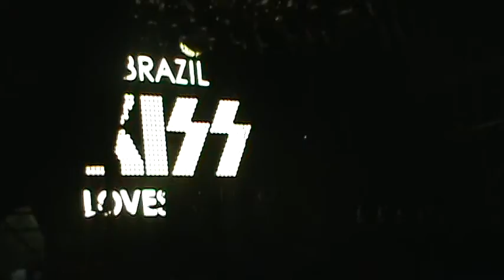KISS - Monster Tour 2012 - São Paulo Fan Documentary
Kiss in Brazil, 2012 - Monster Tour
Anhembi, São Paulo